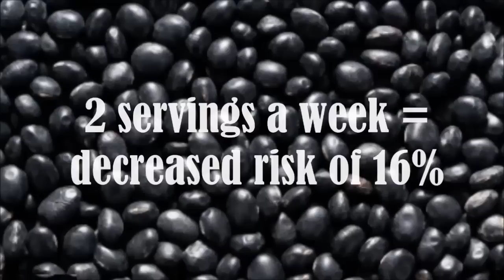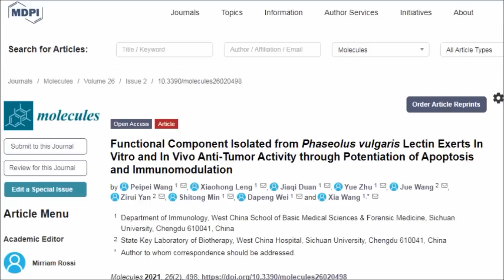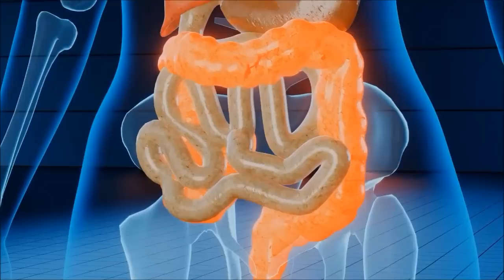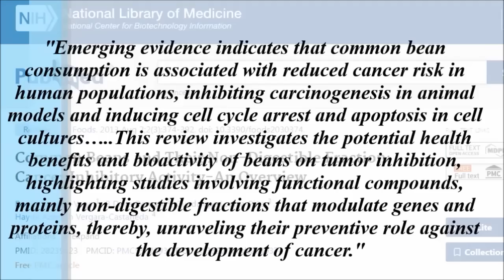Wow!! This Bean's Powerful Anti-Cancer Effects!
Recently I came across a facebook post with the title “This Bean was Discovered to Virtually Eradicate Lymphoma Cells" which obviously caught my attention! But it made me look further in depth at the powerful anti cancer effect of this particular bean! So let's dive in!

Studies
Dietary intake of vegetables, fruits, and meats/beans as potential risk factors of acute myeloid leukemia: a Texas case-control study

Cytotoxic Activity of a Black Bean (Phaseolus vulgaris L.) Extract and its Flavonoid Fraction in Both In Vitro and In Vivo Models of Lymphoma

Functional Component Isolated from Phaseolus vulgaris Lectin Exerts In Vitro and In Vivo Anti-Tumor Activity through Potentiation of Apoptosis and Immunomodulation

Common Beans and Their Non-Digestible Fraction: Cancer Inhibitory Activity-An Overview

Consumption of black beans and navy beans (Phaseolus vulgaris) reduced azoxymethane-induced colon cancer in rats